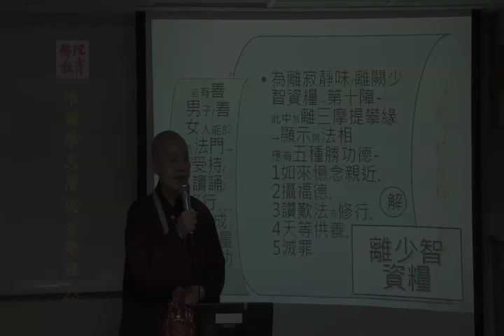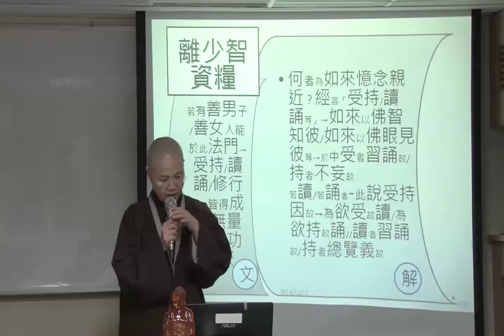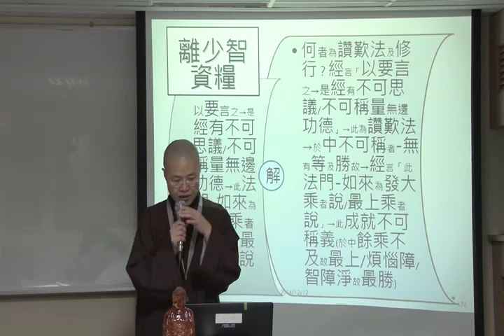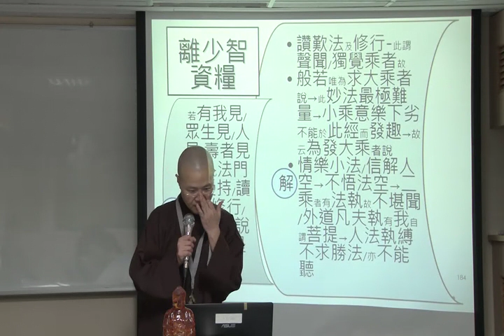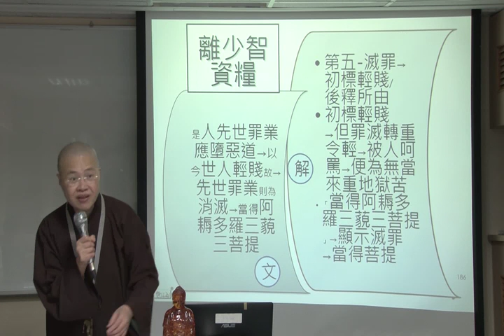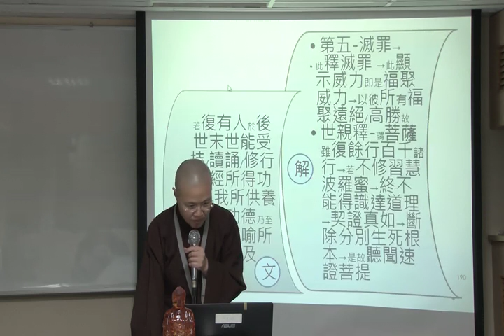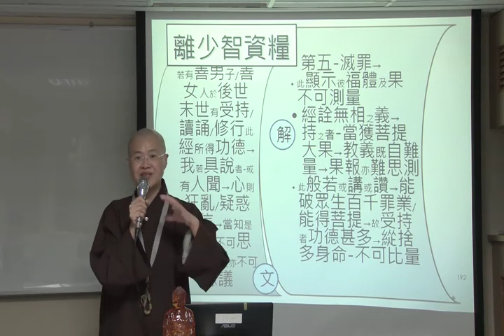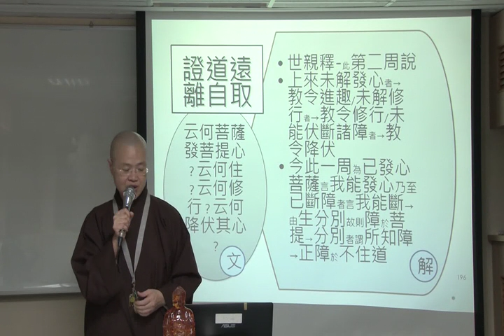唯識學怎麼說金剛經--第023集/法緣法師主講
唯識學怎麼說金剛經 (已圓滿-共34集)
主講者：法緣法師
啟講日期：2014年07月04日
演講地點：本會三樓講堂